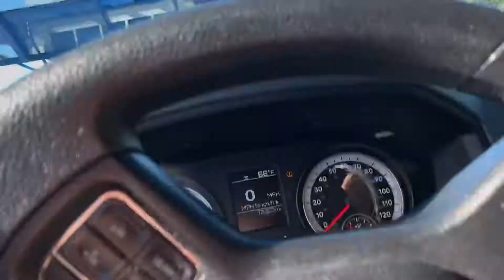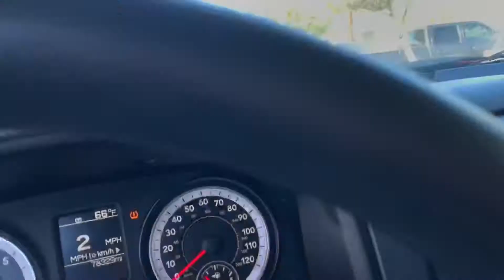Vlogmas Day 8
Enjoy day 8 of vlogmas we tried to keep as busy as we could ! Lol

Snap: lexiluvzz

Thank you all for your support 😘 xoxo